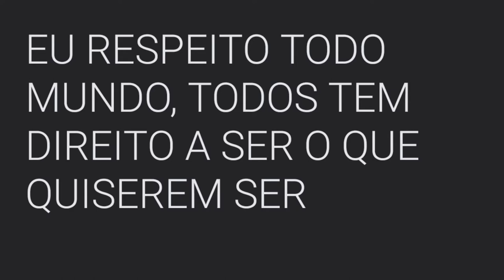MEU PRIMEIRO MEME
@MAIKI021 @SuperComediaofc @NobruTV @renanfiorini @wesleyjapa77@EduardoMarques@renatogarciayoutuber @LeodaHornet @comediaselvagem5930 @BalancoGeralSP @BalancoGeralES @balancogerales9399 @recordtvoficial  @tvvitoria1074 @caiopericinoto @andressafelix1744